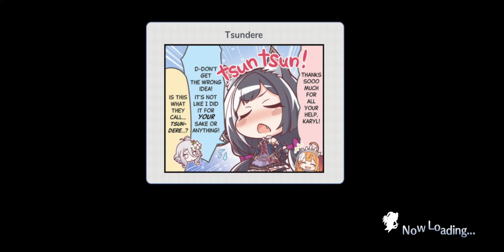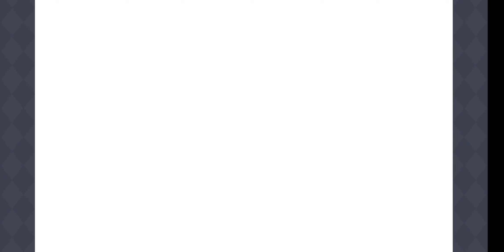GVP Gameplays - Proconne R Tsumugi's Story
Author by Ōta Riyō with the supervision of and co-produced by CyberAgent / Cygames.

I DO NOT OWN THIS GAME NOR ITS RIGHTS.

In commemoration of Priconne R English servers shutting down at the end of April 2023, I'm uploading videos of my gameplay in them.